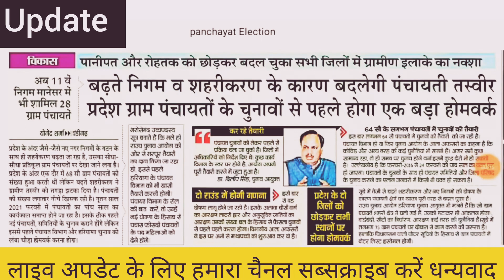हरियाणा पंचायत चुनाव तारीख घोषित इस तारीख को होंगे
पंचायत चुनाव PanchayatElection | draw kB niklenge | Haryana Panchayat Election
"पंचायत चुनाव जनवरी में ही होंगे | MSP नहीं मिली तो दे दूंगा उस दिन इस्तीफा"दुष्यंत चौटाला
पंचायत चुनाव PanchayatElection | Haryana Panchayat Election reservationnews पंचायत चुनाव कब होंगे Panchayat Election big breaking | Haryana Panchayat Election 2021 reservationnews
Panchayat election Mein Aarakshan Haryana Panchayat election mein reservation Kahan kahan
Haryana Panchayat election mein reservation
new updates
Haryana Election
election
election
Sarpanch pad
Panch pad
Sarpanchi pad ke ummidwar ki yogyata
Sarpanch Pad Ke ummidwar
election update
top news
Delhi newslive
DNA
ABP News
Zee news
India news
India news Haryana
Total TV
BigBreaking
breaking of Haryana
big breaking of Haryana Election
Haryana Election ki taaja khabrein
reservation
Newreservationpolicyinharyana
Haryana Panchayat election Mein Kahan kahan reservation Aaya
mahilaon ka Aarakshan
Aarakshan
Nae Pado ki bhartiyan nai
shiksha mantri
हरियाणा पचाँयत इलेकशन पचँ,सरपँच,ब्लोक#shorts किसानो ने मुंडवाए सिर
Haryana panchayti chunav
सतिंदर सरताज लाइव इन किसान आंदोलन
गुरनाम चढूनी की आगे की रणनीति| गुरनाम चढूनी का ऐलान gurnamchadhunilive Gurnamsinghchduni kisan bjp farmer protest#panchayatelectionहरियाणा ग्राम पंचायत चुनाव |Gram Panchayat Election sarpanchi sidhu moose wala sarpanch song, sarpanch punjabi movie, sarpanch chunavग्राम पंचायत चुनाव में सरपंच उम्मीदवारों को भारी झटका, Gram Panchayat Chunav 2021, नये नियम लागू, ग्राम पंचायत की जानकारी, ग्राम पंचायत चुनाव 2021, ग्राम पंचायत चुनाव कब होंगे, ग्राम पंचायत चुनाव आरक्षण सूचि, Gram panchayat ki jankari, gram panchayat ka chunav, panchayatiraj, gram panchayat, sachiv, sarpanch gram panchayat chunav 2021 arakshan suchi, grameen aawas yojan, sarpanch ki sikayat, gram panchayat ki yojana, gram panchayat election 2021, gram panchayat election result Sarpanch Chunav 2021 ||Sarpanch Genral sc/st/obc list | Sarpanch Chunav 2021 kab hoga
kisanandolanlive गुरनाम चढूनी का किसानो को धन्यवाद | गुरनाम चढूनी की ललकार | गुरनाम चढूनी लाइव
Gurnamsinghchduni Delhikisanrelly kisan Kisankadard kisanAandolan Balrajkundu Kisanrelly kisanpilpi Pipli balrajkundu piplirally farmer kisan bjp Piplikisan JJP#election#Bjp#Cogress#jjp#Inld#Brodaupchunav#groundmedia#Mediaground#Dushyantchoutala#Inld#Abhaysinghchoutala#manoharlalkhattr#Yogeshwardutt#brodaupchunav#dipendarhudda#Aashahuda#Ajaychoutala#Devilal#Omparkarshchouatal#ramkumargoutam#Devendarbabali#kundu#BarodaByElection#Arjunchoutala#Inld#Pardeepsangwan# पिपली किसान आंदोलन , किसान यूनियन अध्यस , किसान यूनियन हरियाणा , किसान आंदोलन को लेकर किसान का रुला देने वाला वीडियो, किसान आंदोलन को लेकर मोदी व अमित शाह को भी धो डाला , किसानों के हको की असली लड़ाई , किसान का शेर दिल बेटा , किसान यूनियन का बड़ा फैसला , किसान सभा का बड़ा फैसला , हरियाणा किसान यूनियन का बड़ा फैसला, डॉ के सी बांगड़ , bangar का बड़ा बयान , पंचायत चुनाव PanchayatElection | draw kB niklenge | Haryana Panchayat Election